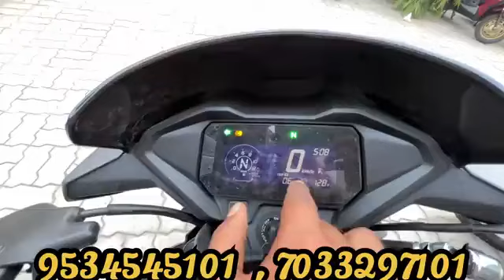एक Body लोहा का तो दूसरा Fibre का लोग यही फसते है 😲 Honda Unicorn 160 vs Honda SP 160cc Comparison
Any Query -: Honda SP 160cc on Road Price
Honda SP 160cc Milege test
Honda SP 160cc top model on Road Price
Honda SP 160cc bs6 phase 2 e20 model 2024
honda sp160
sp 160 price
honda sp 160 review
honda sp 160 launch date
sp 160 mileage
sp 160 honda
2023 honda sp 160
honda sp 160 2024
honda sp 160 detailed review
all new honda sp 160 full  detailed review
honda sp160 review
2024 honda xblade 160 bs6 detailed review
honda xblade 160 bs6 2023 detailed review
finally honda xblade 160 bs6 2024 detailed review
2023 honda unicorn
Honda unicorn 160cc bs6 phase 2 OBD Engine detail Review
honda unicorn 160cc on Road Price 2024
Honda unicorn 160cc loan and Finance Detail 2024
Honda unicorn 160cc Detail Review 2024